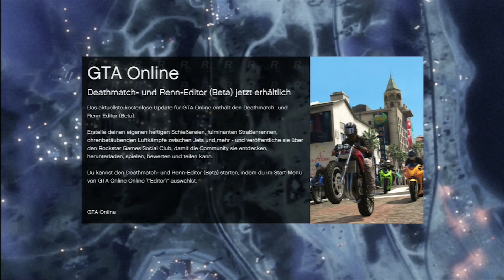Let's Play GTA 5 Multiplayer #95 (Deutsch) Rudi da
Kommentiertes Gameplay von Racesore.